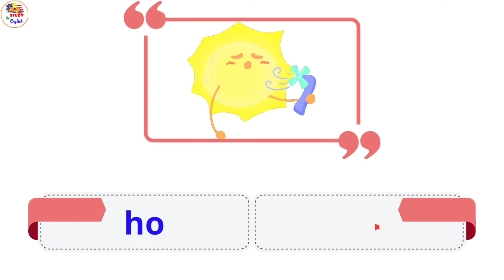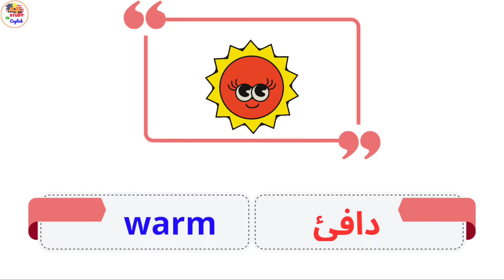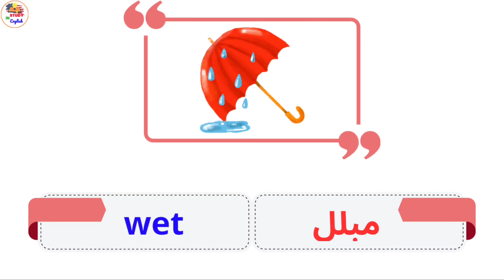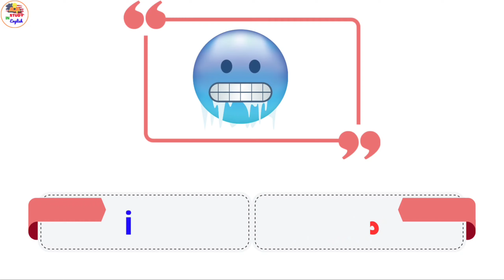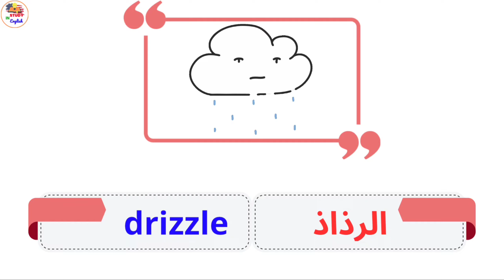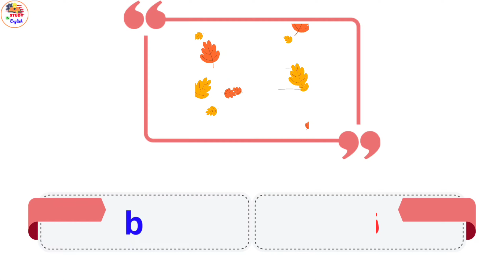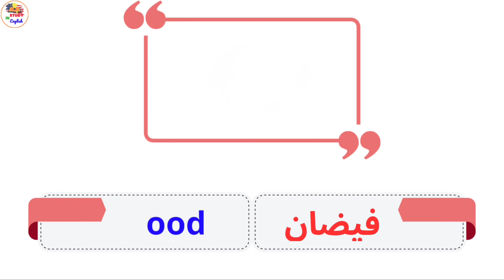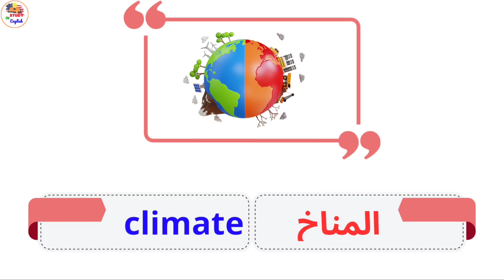تعلم اللغة الإنجليزية من الصفر- مفردات الطقس باللغة اللإنجليزية / Weather vocabulary الدرس 13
اليكم أحسن وأسرع كورس تعلم اللغة الإنجليزية من الصفر بطريقة حصرية وجديدة، هذا الكورس لتعلم اللغة الانجليزية للمبتدئين سيجعلكم تحبون تعلم الإنجليزية من الدرس الأول. ان هذه المجموعة من الدروس هي عبارة عن كورس شامل وكامل من تعلم اللغة الإنجليزية بطريقة سهلة للمبتدئين بارتكازه على تعلم اللغة الانجليزية بالصوت والصورة ومن خلال المحادثات وتعلم مفردات اللغة الإنجليزية.
في هذا الكورس ستجدون :
طقس بالإنجليزي
الطقس باللإنجليزي
طقس بالإنجليزية
احوال الطقس بالإنجليزي
مفردات الطبخ بالنجليزي
كلمات الطقس بالانجليزي
كلمة الطقس بالانجليزي
مصطلحات الطقس بالانجليزي